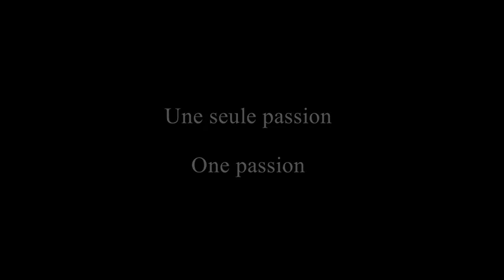Erik Mongrain - Salvation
My new album ''Tempo'' is out on my website!
It will also be available on all popular streaming platforms and online stores within the next few weeks.

The tabs are done but needs some reviewing but they will be out soon'ish :)